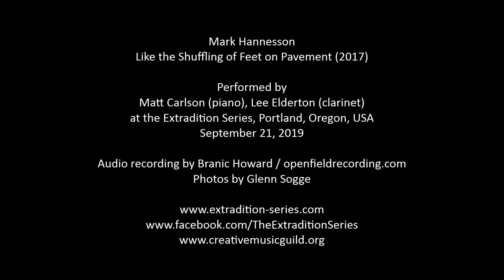Mark Hannesson – Like the Shuffling of Feet on Pavement (2017)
Performed by Matt Carlson (piano) and Lee Elderton (clarinet) at the Extradition Series, Portland, Oregon, USA, September 21, 2019.

A pianist is given one page of music containing seventeen 3- and 4-note treble chords, and is asked to play the page as written three times, “very rubato, quiet, calm.” Pauses between chords and use of pedal effects are at the player’s discretion. The clarinetist enters after the pianist has completed his first pass through the chords, playing three bars in order: the first with a single note, the second with two, the third with three. Any of these may be repeated as desired before moving to the next. The clarinetist ends his performance with a single, unrepeated B natural.

The Extradition Series presents concerts and recitals that exist at the intersection of composition and improvisation, intentionality and chance, clarity and silence. The series is curated and directed by Matt Hannafin and presented by the Creative Music Guild.

Recorded at Resound NW by Branic Howard / openfieldrecording.com

Photos by Glenn Sogge